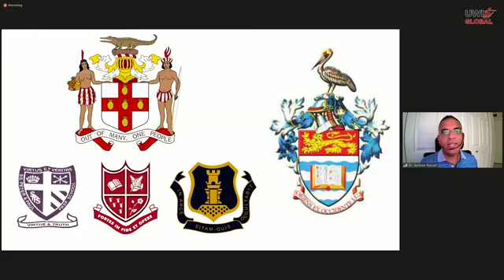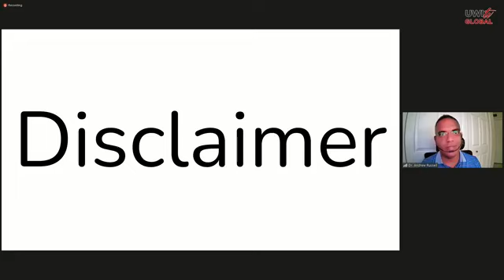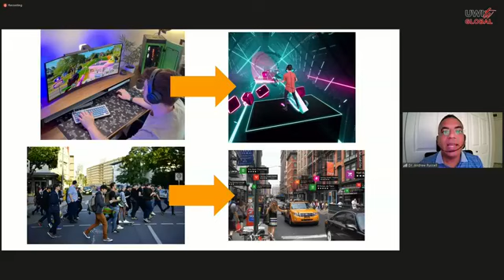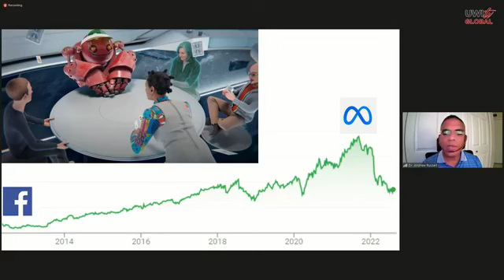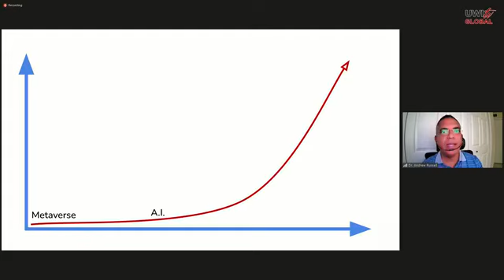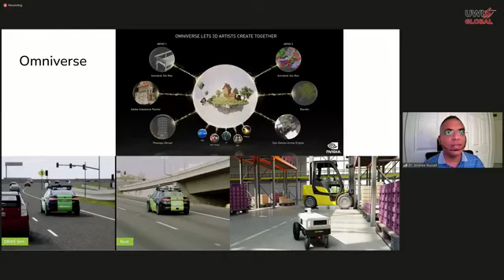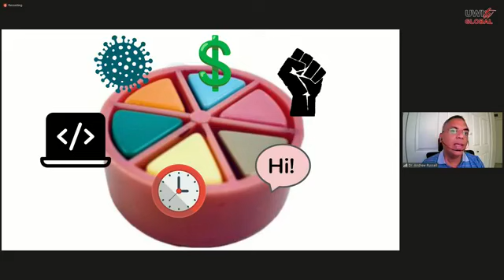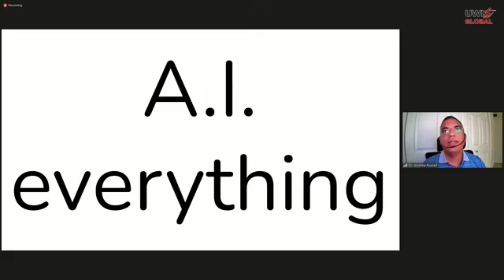FORECAST Conference 2022 | DAY 3 - Dr. Andrew Russell: Innovations in the Digital Age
The workshop which focused on the different innovations in the digital age and highlighted some of the key focus areas of development in the future.

Speaker: Dr. Andrew Russell - Principal Software Engineer-Nvidia